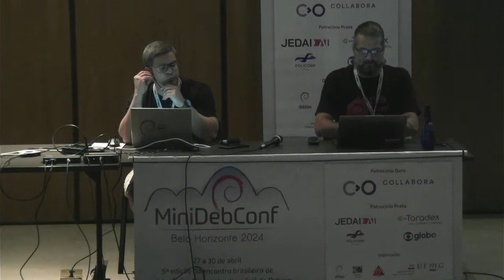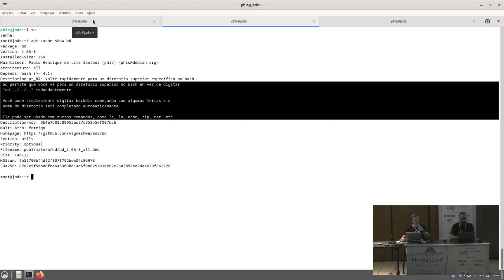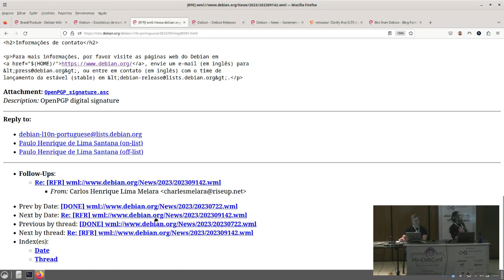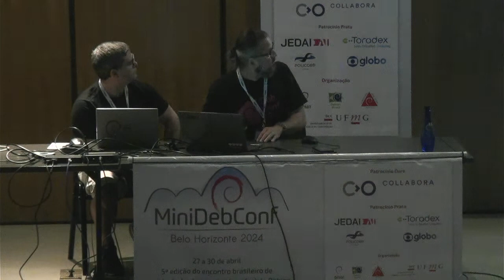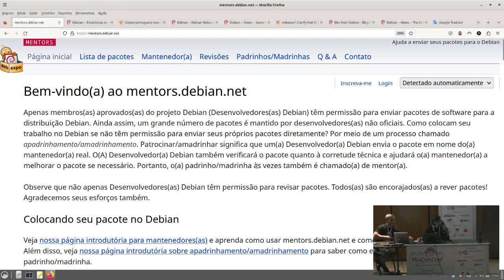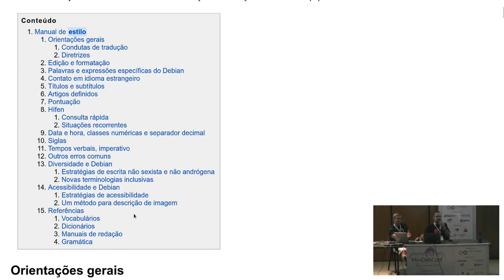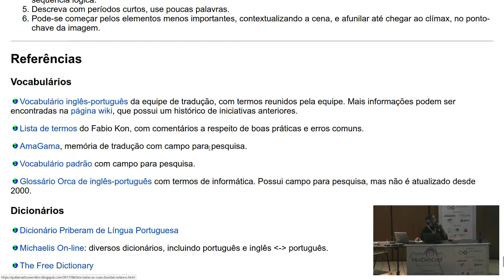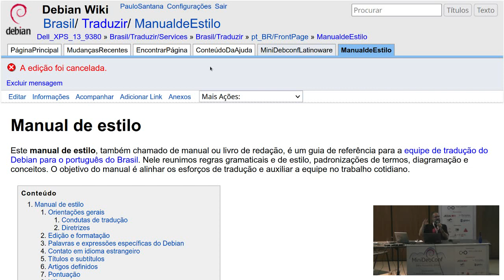MiniDebConf BH 2024: Time de tradução l10n-pt-BR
Palestrantes: Paulo Henrique de Lima Santana & Carlos Henrique Lima Melara & Thiago Pezzo (Tico).